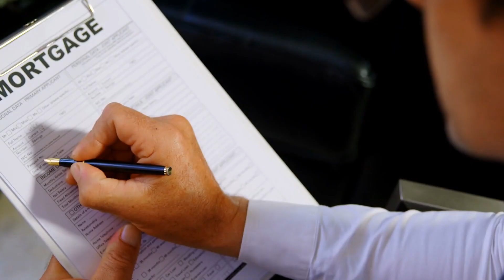Making the Most of Falling Mortgage Rates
In this informative video, we delve into the topic of refinancing your mortgage and making the most of falling interest rates. If you're looking to save money on your mortgage payments or explore opportunities to lower your interest rate, this video is for you.

We'll provide you with valuable insights and expert tips on how to navigate the refinancing process effectively. From understanding the benefits and considerations of refinancing to determining if it's the right financial move for you, we cover it all.

Join us as we explore the steps involved in refinancing and highlight key factors to consider, such as your current interest rate, loan term, and closing costs. We'll help you assess the potential savings and guide you through the decision-making process.

Additionally, we'll discuss the impact of credit scores on refinancing and share strategies to improve your creditworthiness. Understanding how lenders evaluate your creditworthiness will empower you to secure the best possible refinancing terms.

Don't miss out on this opportunity to potentially save thousands of dollars over the life of your mortgage. Watch now to discover how to refinance and make the most of falling mortgage rates. Take control of your finances and unlock the potential for significant savings.

I'm Ella Gurfinkel, a Senior Loan Officer at Fairway IMC, and since Valentine’s Day 1996, I've been helping clients to achieve the cornerstone of the American dream - Homeownership. I take the time to find solutions for the most complex situations, even if it consists of 1,000 pieces.

I am here if your home loan questions need answering.

This Channel has been created to make your home purchase (or refinance) easier and simpler.  To help you avoid making mistakes in this sometimes crazy process and to simply answer the questions you may be too afraid to ask!

FIMC NMLS 2289 | 6650 SW Redwood Ln Suite 215, Portland, OR 97224